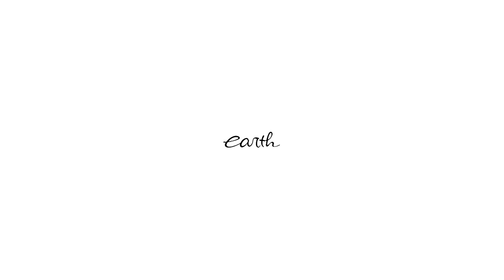KEPOIN SPEK MOTOR BUTA SIRKUIT SENTUL/MANDALIKA | MODIFIKASI HONDA CBR 250 RR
Hello, Earth! Kali ini kita kedatangan CBR 250 RR beserta pemiliknya untuk kita wawancarai dan tanya soal sepesifikasi motornya yang sering di pake ugal-ugalan di sirkuit. langsung aja leggooo guys!!!